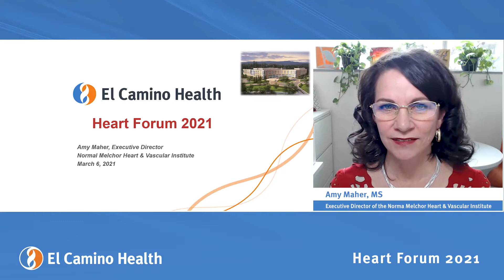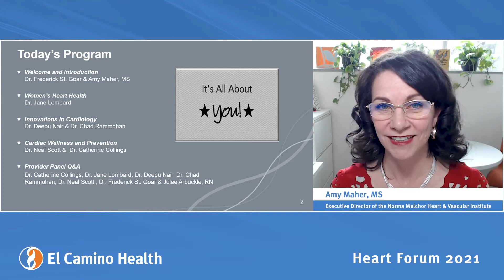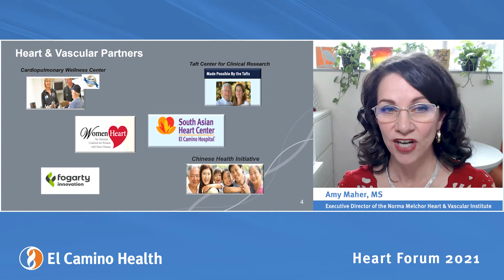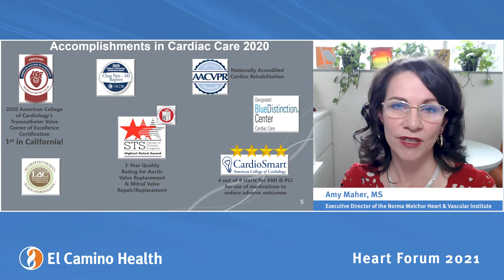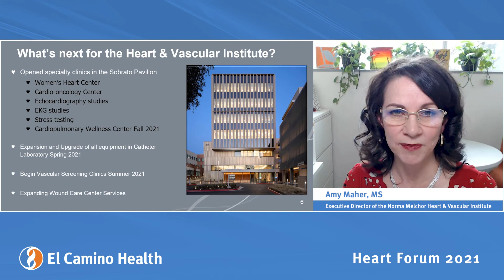Introduction to the Heart Forum 2021 | El Camino Health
Amy Maher, Executive Director of the Norma Melchor Heart & Vascular Institute, gives an overview of the Heart Forum for 2021.